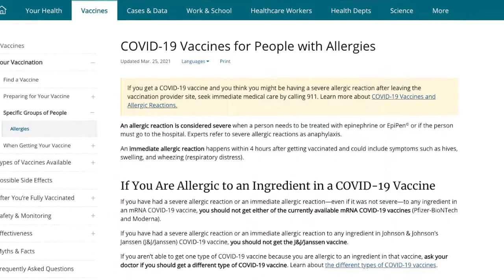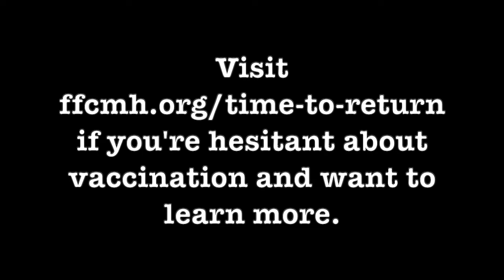Vaccine Hesitancy - Real People, Real Stories from Mississippi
Staff from Families as Allies, the state chapter of the National Federation of Families in Mississippi, share their stories about why they were hesitant to get the COVID-19 vaccine and why they ultimately decided to get vaccinated.

Learn more about the National Federation of Families COVID-19 Vaccine Hesitancy Project, Time to Return